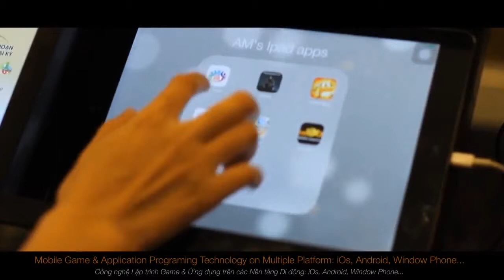CÔNG NGHỆ LẬP TRÌNH GAME & ỨNG DỤNG TRÊN CÁC NỀN TẢNG DI ĐỘNG: iOs, Android, Window Phone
1. iOS (Apple): - Main programming languages: Swift, Objective-C. - Development tools: Xcode. Popular frameworks: SpriteKit, SceneKit, SwiftUI.
 2. Android (Google): - Main programming languages: Java, Kotlin. Development Tools: Android Studio. Popular frameworks: Unity, LibGDX, Cocos2d.
 3. Windows Phone (Microsoft): - Main programming languages: C#, VB.NET. Development Tools: Visual Studio. Popular frameworks: Unity, MonoGame.